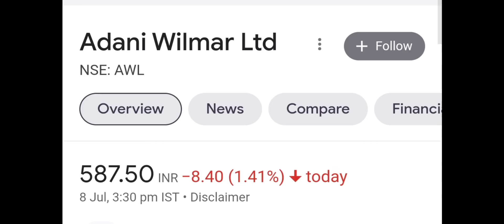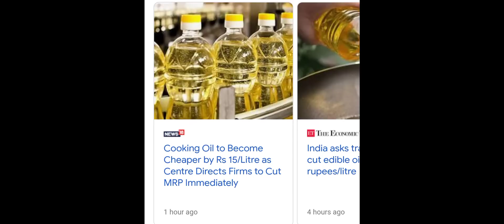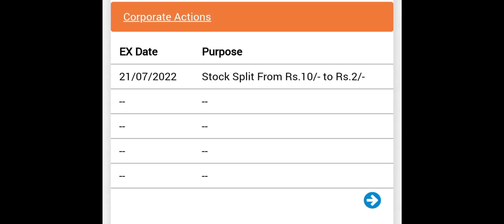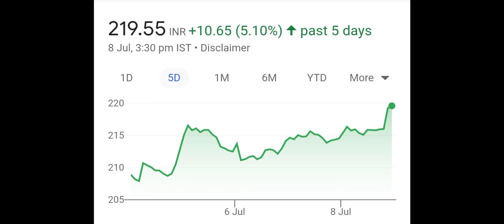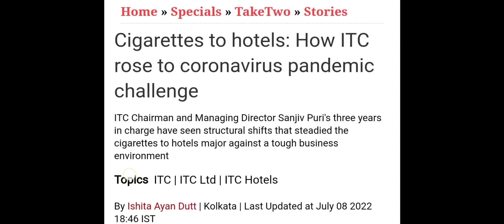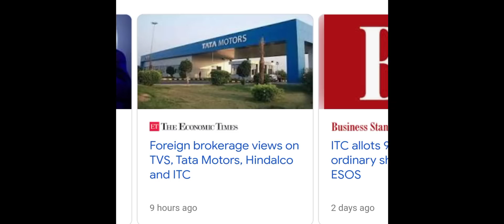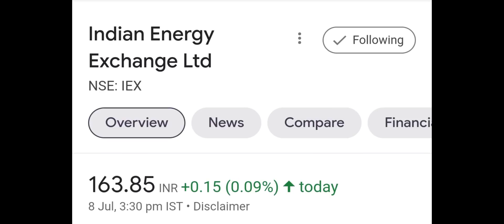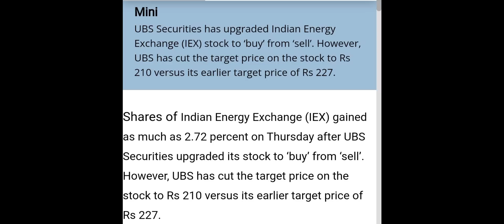5:1 SPLIT DECLARED 😍 TATA POWER SHARE NEWS▪️IEX SHARE NEWS▪️ADANI WILMAR SHARE NEWS▪️ITC SHARE NEWS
tata power
tata motors